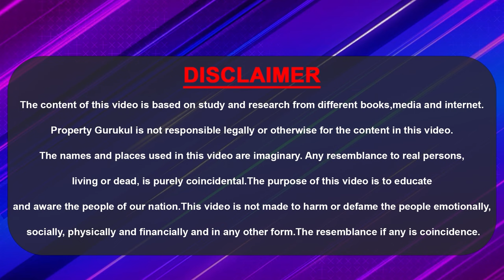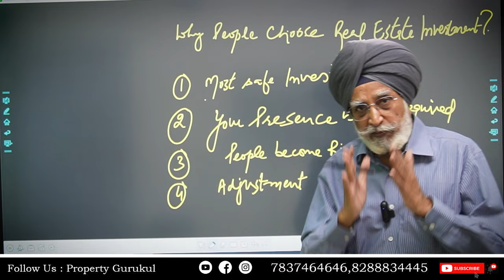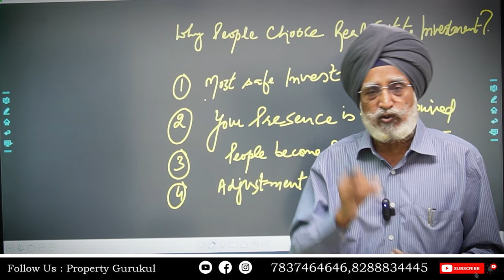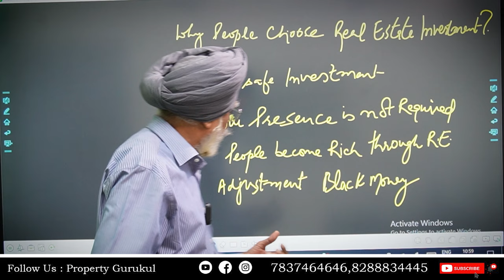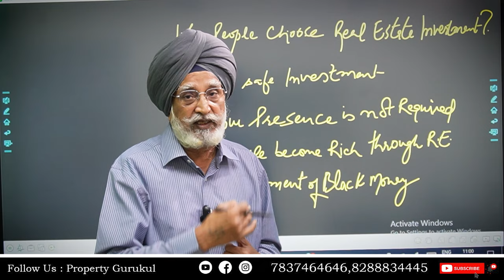How To Become Millionaire In Real Estate Business | Become Rich With Property Business